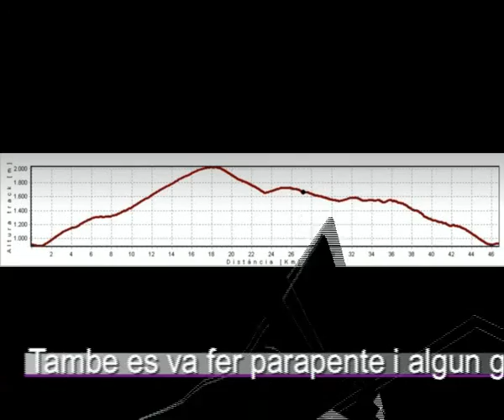Castejon de Sos Juliol 2009